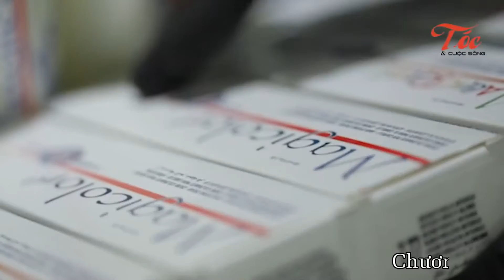Tóc & Cuộc Sống số 7: BST "Vũ khúc biển xanh" tại Kiên Nguyễn Hairsalon.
Nhân dịp mở rộng quy mô hairsaslon Kiên Nguyễn lần này anh mang đến bộ sưu tập mang tên " Vũ khúc biển xanh" đem đến những hơi hướng về thời trang tóc độc đáo nhưng không kém phần sang trọng.
Cùng Khỏe Đẹp đón xem nhé !